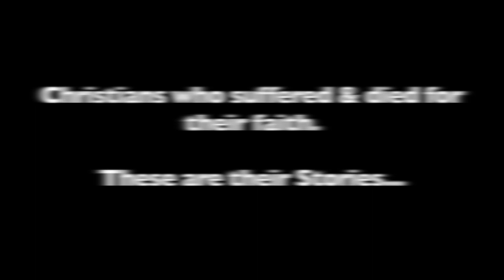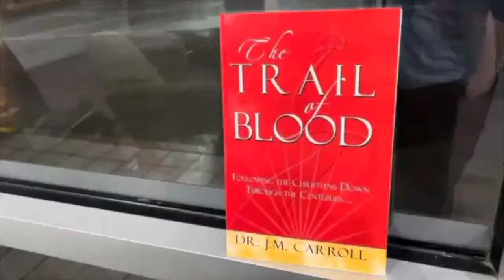Old Fashioned Christianity - Martyrs who gave their Lives for Christ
Book Order Links here:
Fundamental Baptist Books Ministry

Like Foxes Book of Martyrs this book contains the true stories of several people who suffered because of their faith.

Old Fashioned Mountain Preaching